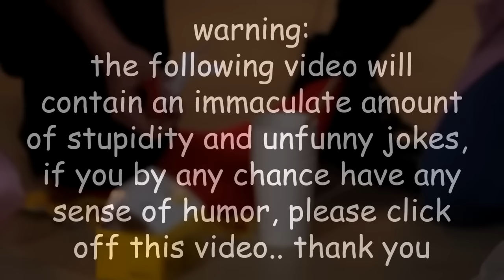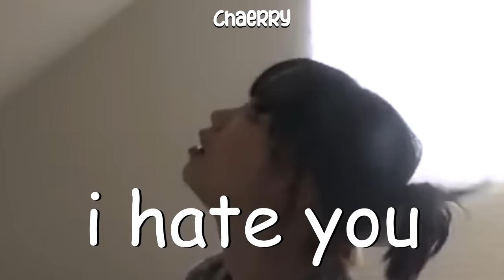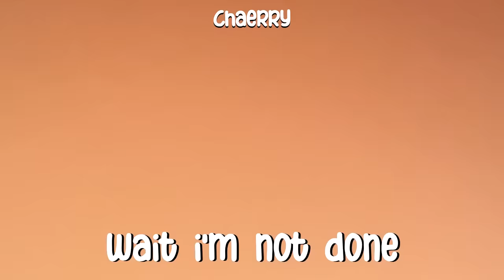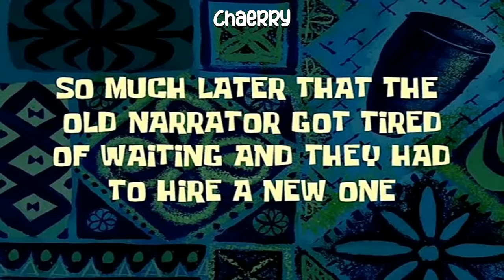kim chaewon being a mood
WATCH TILL THE END FOR A LITTLE SURPRISE!

I am a new meme youtuber and I'm looking forward into entertaining you guys with the best LE SSERAFIM / NewJeans content out there (not really but I try).

I try to make new videos whenever I am free! I am a college student so my schedule will be a little wacky here and there.

LE SSERAFIM: Chaewon, Sakura, Yunjin, Kazuha, Eunchae
김채원, 사쿠라, 허윤진, 카즈하, 홍은채
NewJeans: Minji, Hanni, Danielle, Haerin, Hyein
김민지, 하니, 다니엘, 해린, 혜인